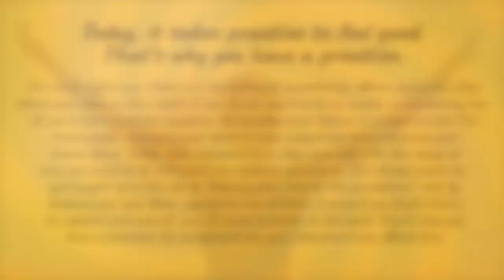Today, it takes practice to feel good. That's why you have a practice.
Welcome to the daily energy reading!

For many right now, there is a big feeling of uncertainty. When you’re not clear about your place in this world, it can be an exciting thing and/or a concerning one. If you’re leaning to the negative, the predominant feeling is a negative one. For these people, changing your state is more important than resolving your future plans. Today, take moments to re-align yourself with the image of how you want to be and what you want to experience. It’s always easier to get caught up in the doing, “keeping your nose to the grindstone”, but by keeping your eyes down, you fail to see all that is around you that’s there to support and nourish you. It takes practice to feel good. That’s why you have a practice. Go ahead and set your intentions now. Much love.